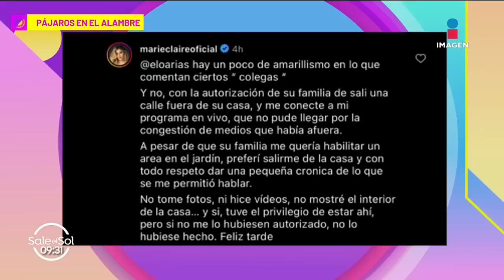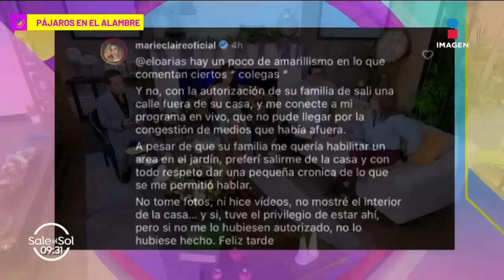¿Transmitió en vivo funeral de Julián? Marie Claire Harp, novia de José Manuel Figueroa, responde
MarieClaireHarp, novia de JoséManuelFigueroa, responde a críticas por dar información en redes desde el funeral de JuliánFigueroa